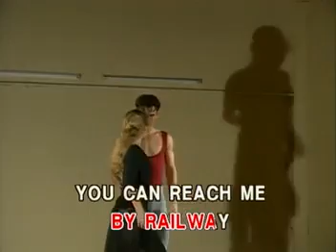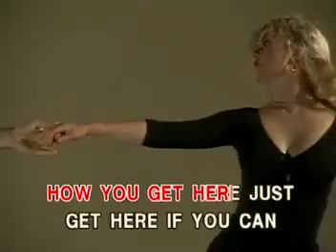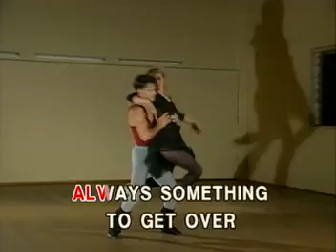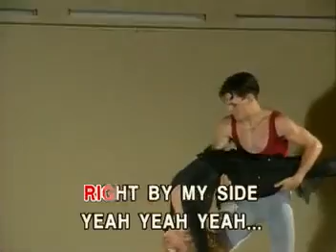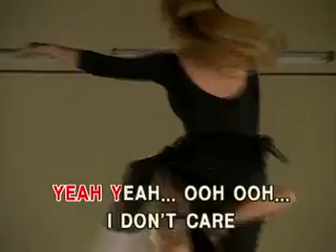07. GET HERE - Oleta Adams | Synergy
VCD Title: Power Female Ballads
Record Label: Synergy Music Corporation
Catalog No.: SVCD-02-1__
Released Date/Year: December 4, 2002